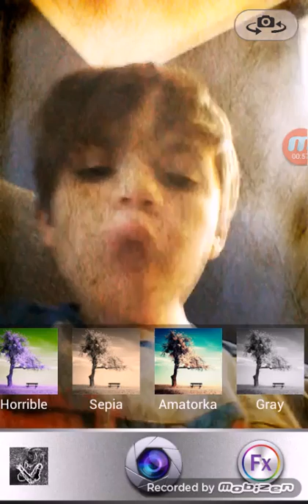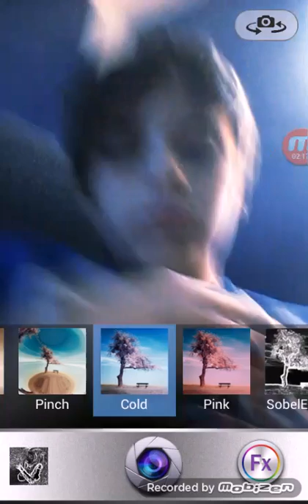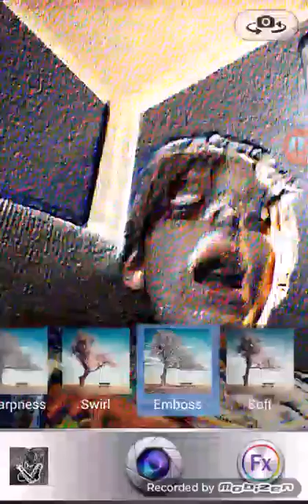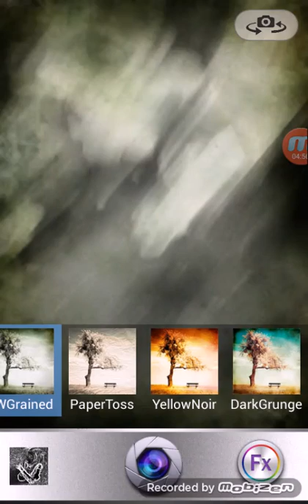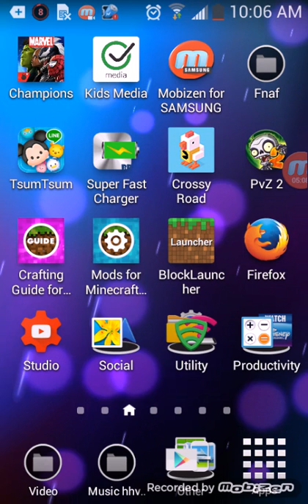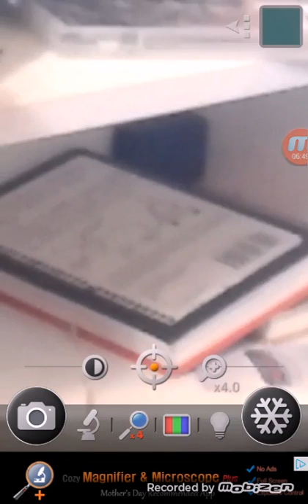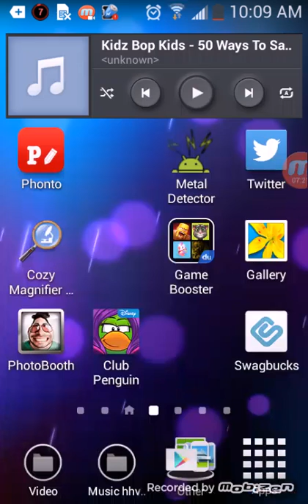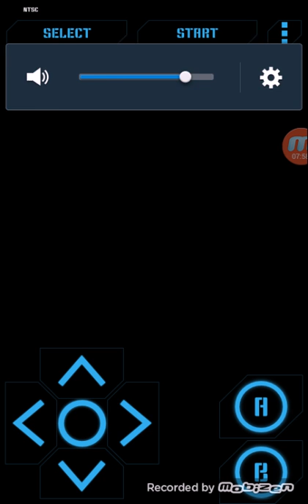Rabies fun photo booth crossy road microscope and